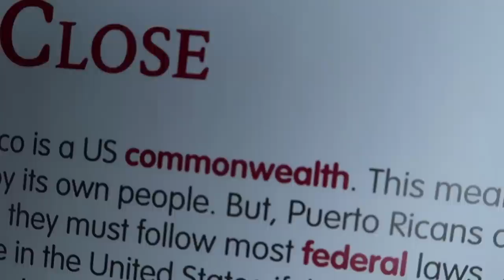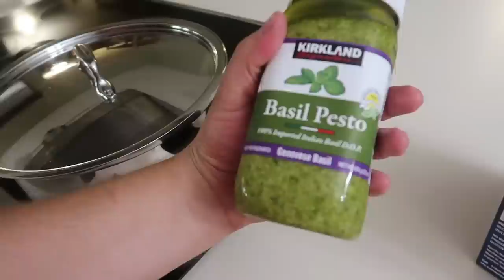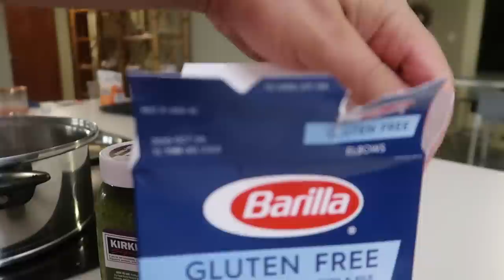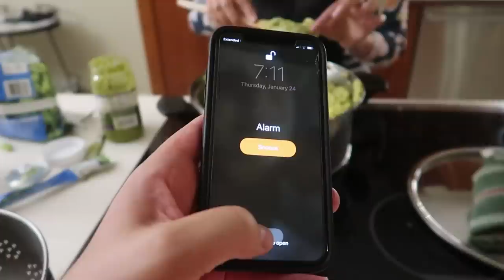🌴SECRET BEACH💦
Musically: jhousesings